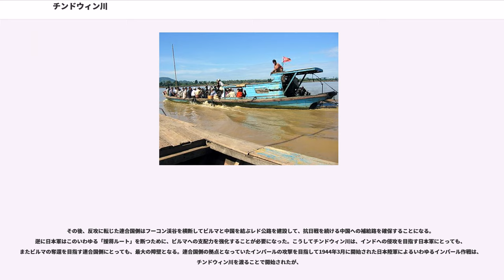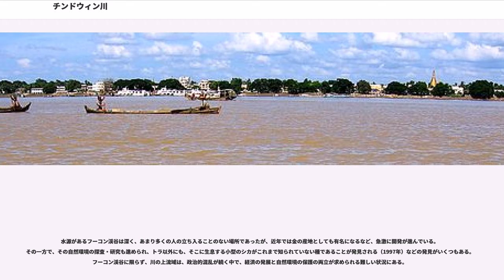チンドウィン川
チンドウィン川（チンドウィンがわ、Chindwin Myit）は、ミャンマー（旧ビルマ）の川で、エーヤワディー川（旧イラワジ川）の最大の支流である。フーコン渓谷に発し、マンダレー近郊でエーヤワディー川に合流する。マニプリ語では「ニン・ティー川」と呼ばれる。

チンドウィン川は、ミャンマー北部のカチン州に位置するフーコン渓谷内のほぼ北緯26度26分18秒、東経96度33分32秒の地点を源とする。この地点は、タナイ・クハ川、タビエ川、タワン川、タロン川（テュロン川、ないしトワン川とも呼ばれる）が合流する場所である。

このうち、タナイ・クハ川の水源は、モガウンの北方、約 20km 、北緯25度30分、東経97度0分、クモン山系のシュウェダウンギ峰の近くにある。この川は初めフーコン渓谷に向かって真北へと進むが、渓谷に達すると西へと流れを変えて渓谷の中部に至る。ここで、それぞれ渓谷の北方ないし北東の尾根から流れてきたタビエ川、タワン川、タロン川の3つの川が、下流に向かってその右岸から合流しチンドウィン川となる。

川はフーコン渓谷を出た後、タロン渓谷（またはテュロン渓谷）を流れて、峻険な峡谷を流れる。以後、全体としては北から南へとミャンマーの西部を下る川となる。 川はシンカリン・ハカマティの町を、更にホマリンの町を、ともにそれらの町を左岸に見る形で流れる。ホマリンを過ぎるとまもなく、その左岸にウユ川（または、ウル川）を合わせる。このウユ川は、チンドウィン川最大の支流であり、その水源付近に、ビルマ・ヒスイとして有名なヒスイ硬玉（ヒスイ輝石）の産地が広がっている。

次に、右岸のカバウ渓谷から流れ来るユ川を合わせる。更に下り、カレ渓谷からのミイッタ川を合わせる。その合流点の左岸にカレワの町がある。川はミンギンの町まで、概ね南西方向に流れる。ビルマの中央平原に入ると南東方向に転じ、モンユワの西を流れ、サガインとパコックの2つの都市の境界となり、およそ北緯21度30分、東経95度15分の地点で、エーヤワディー川（イラワジ川）に合流する。

合流点付近は幅が20km近くに達するデルタ地帯となっている。その上流側にも流れに沿った長く低い島や中洲が並んでおり、中には多数の住民が住んでいる島もある。この地形については伝説があり、それによれば合流部の島を分ける多くの川はバガン（旧称「パガン」）のある王が、大掛かりな土木工事で切り拓いたものだという。それらの流れはその後の数百年間にチンドウィン川が運ぶ堆積物によって埋められてしまったが、1824年の大洪水で大きく様相が変わった。現在の地形はその影響で、最大のデルタの先にある部分が湖のような広大な流れになっており、そこに数個の島がある。

その流域の多くが森林に覆われた山岳地帯で、居住環境ではないことや、インドとの国境に近く軍事的緊張の高い地域もあるため、知られていることは少ない。

ミャンマーの南部は典型的な熱帯モンスーン気候で、年間降雨量は多く、また雨季と乾季の差が著しい。ヤンゴン（旧ラングーン）では、平均の年間降雨量は 2000mmを超える。雨季の6月から8月の平均降水量が 500mm 近くに達する一方で、乾季の1、2月の降水量は 1 - 2mm 程度しかない。チンドウィン川が流れる北部から中部は一部は温帯に属するが、川の流水量は雨季と乾季では著しく異なり、川幅も大きく変化する。

2004年に水源を含むフーコン渓谷内の約6,500kmに及ぶ地域が、トラの保護のため「フーコン渓谷野生動物保護区」として指定された。

チンドウィン川はその上流の町であるホマリンへの定期的な水運路として古くから利用されてきた。

これは、ひとつにはチンドウィン川の源であるフーコン渓谷の森林で伐採されるチーク材を運ぶ溝渠が古代から開発されており重要な資源であった上に、この渓谷に良質なコハクが豊富であったことがある。ふたつ目には、チンドウィン川流域が、またウユ川流域の方が更に良質のヒスイの産地であり、これらが合流するホマリンがこれらの貴重な資源の集積地であったためである。

チンドウィン川西の山岳地帯は交通が極めて困難であり、特に陸上兵力にとっては難攻不落の天然の要害であった。18世紀になってようやくビルマ軍がこれを越すことに成功して、インド東部のマニプール地方、およびアッサム地方を占領した。ビルマ軍はこれらの地域を経て、ついにはイギリス領インドに侵入する。

第二次世界大戦では、日本が当初東南アジア一...